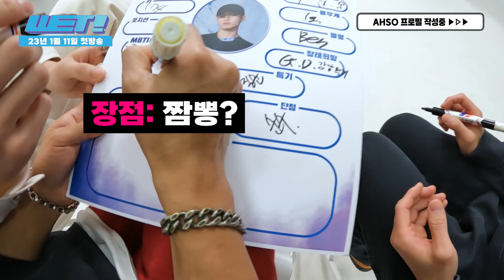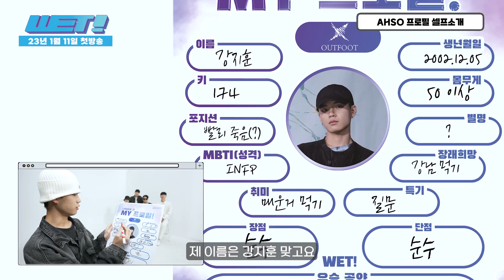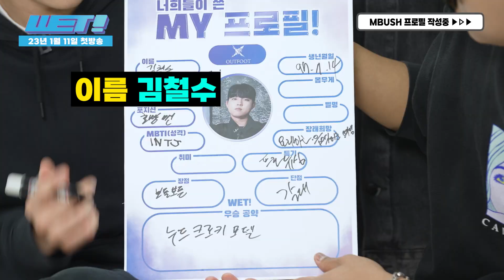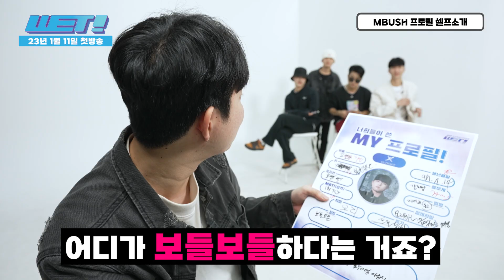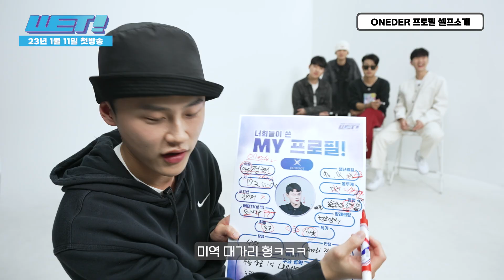[WET!] 레이블 파헤치기 5탄 - OUTFOOT(아웃풋)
전 세계에 우리의 발자국을 남기자, OUTFOOT ✌️
어떤 공격에도 타격감 제로 😶 친해도 얄짤없지!

초대형 DJ 서바이벌 WET!
🔥2023년 1월 11일 첫 방송

『WET! OFFICIAL』